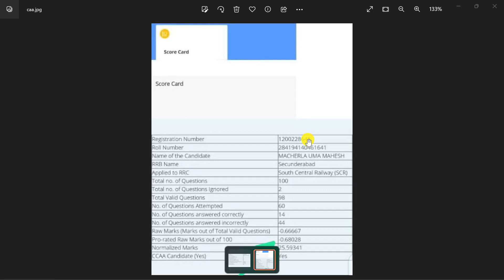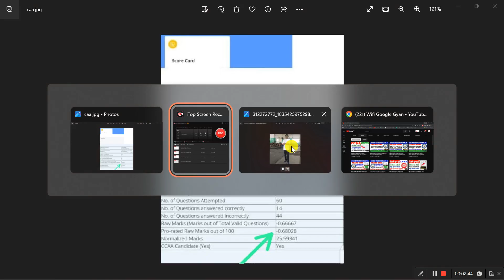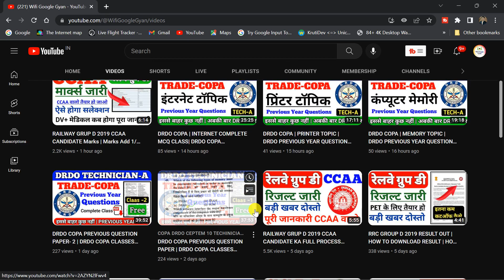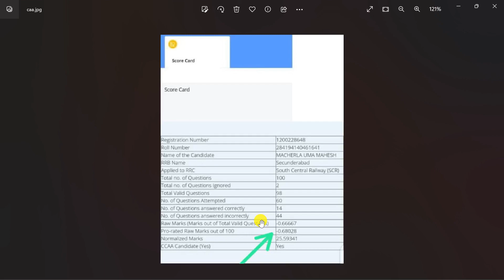CCAA CUTT-OFF 100 % PROOF KE SATH DEKH LO GROUP D 2019 |Marks Add 1/3 CCAA|Today Group D Result CCAA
RRC GROUP D Answer Key Relies | RRB Group D Latest Updates | RRC GROUP D ANSWER KEY | khushkhabri
RAILWAY GRUP D 2019 CCAA CANDIDATE KA FULL PROCESS KAYA JAAN LO SABHI AUR PwD WALO KA PROCESS

Railway Group D Big Update | Form Reject Photo And Signature | RRB 2019 Vacancy Related

नमस्कार दोस्तों, आपका बहुत बहुत स्वागत है हमारे चैनल ''Wif Google Gyan" में, मैंने यह चैनल उन सभी दोस्तों के लिए बनाया है जो AITT, ITI , Apprentice के बारे में अपनी भाषा में जानना चाहते है,
AITT, अप्रेंटिस और आईटीआई के बारे में कई सवाल हैं, पर किस से पूछें?Wif Google Gyan पर आप इन सब सवालों के जवाब, हिन्दी में पा सकते हैं।

About Video 📌📌
act apprenticeship Group D 2019 CCAA cut off Kitna rahega 26 CCAA cut off Kitna rahega ccaa cut off group Di mein 2019 mein Kitna rahega CCAA cut off 2018 mein Kitna tha
*CCAA कैंडिडेट का वन 1/3 मार्क्स कैसे ऐड हुआ है और उनका इस बार ग्रुप डी मे सिलेक्शन का प्रोसीजर क्या रहने वाला है इसके बारे में मैंने यहां पर डिटेल से बताया है👆🏻*
group D 2019 ki jo result Hai uska date out ho chuka hai aap log ko jo result aane Hain vah 19 November ko tentative date Diya Hua Hai baki aap apne pet ki taiyari ke liye ready Ho jaen kyunki jo aapki normalisation score hai jaldi aapko dekhne Ko mil jaega aur jab Bhi result finally a jaega To ham aapko video ke madhyam se sabse pahle suchit kar denge dhanyvad.

Group D Results 2019 Out
Group D Result kab aayega
Group D Result khushkhabri
group D important updates
Group D Latest Updates

🔴All Queries List👇👇
Group D
group d result 2022
group d results
group d result latest update
group d result 2022 kab
aayega
group d result update 2022
group d result kaise dekhen
2022
Railway Group D CCAA Cutoff kitna jayega
Railway GroupD Apprenticeship Cutt-Off kitna jayega
Apprenticeship railway group D Cuttof
Railway Group D 2019 Result | RRC Group D 2019 Result Date Out | Latest Updates Railway Group D 2019